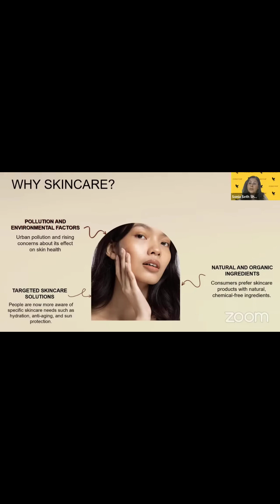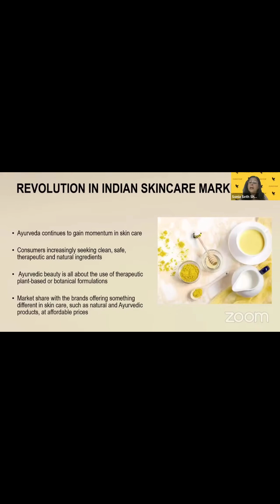Forever Radiance Face wash n Moisturizer.